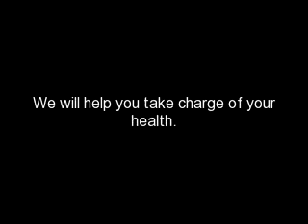Arizona Medicare Info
- If you are looking for the top service and most affordable rates, visit AZ Medicare. We'll answer all your questions and ensure you have the right coverage at the right price.